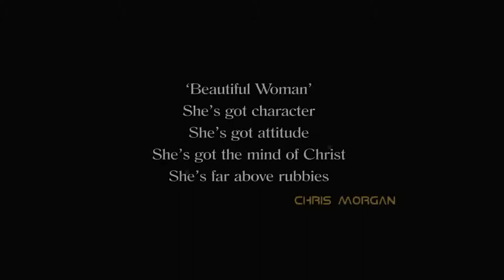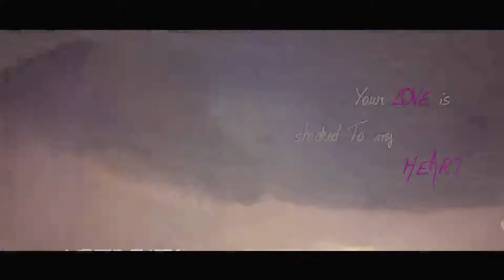Chris Morgan Official Video Beautiful Woman